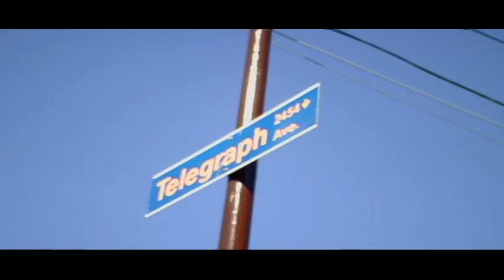Street Vendor in Berkeley, CA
Street Vendor who not only sells various items; he make's them.